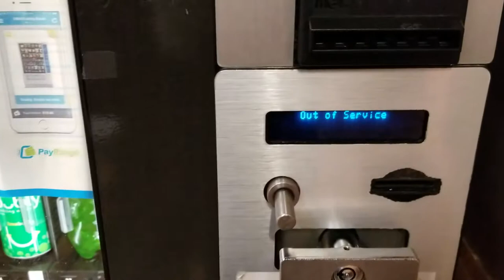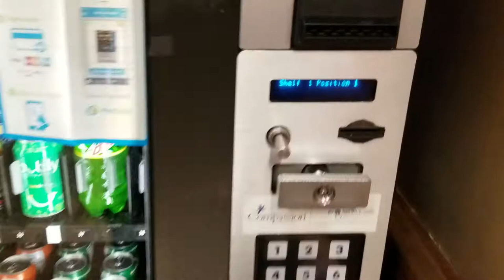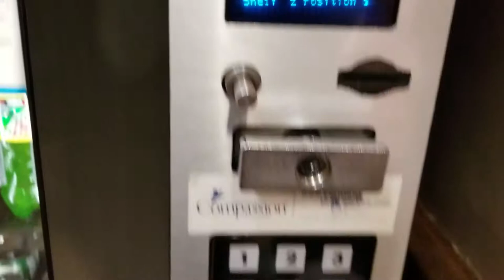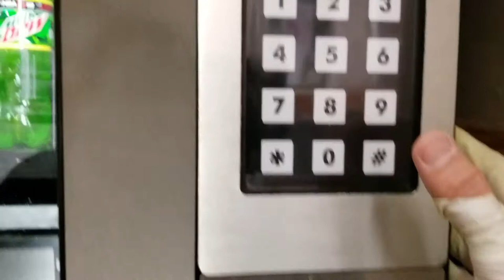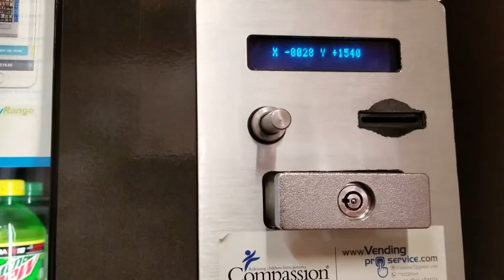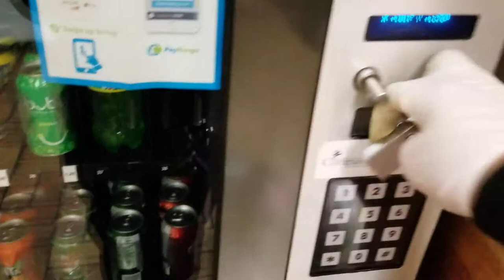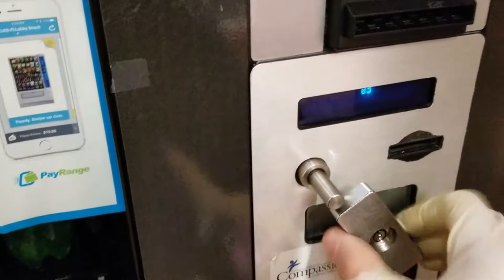How to calibrate royal vision vendors RVV vending machine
How to Calibrate a Royal Vision Bottle Drop Vending Machine

I have an out of order Royal Vision bottle drop at a location that has been selling extremely well and I have to clean sensors and calibrate the Royal Vision bottle drop from time to time.